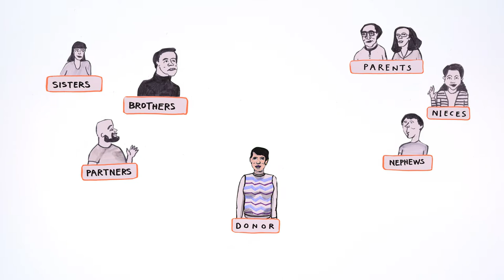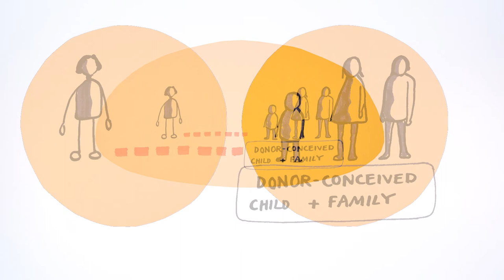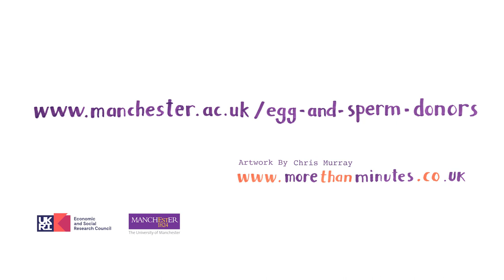The impact of egg and sperm donation on donors and their families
What is the impact of donating egg or sperm on the family lives of donors and their family? Using our research, we show how donors think about the connections created between their family and the family of the children born using their egg or sperm.

And what do donors' partners, parents and brothers and sisters think about these connections? We use examples from our data to show how the impact of donation on family members.

This video is based on research from the 'Curious Connections' project from the Morgan Centre at the University of Manchester. The research was funded by the ESRC.

See our web page for lots more resources and information for donors, families, counsellors and anybody with an interest in donor conception.